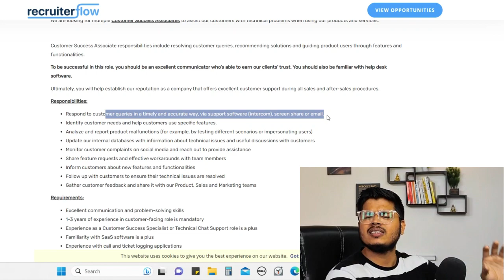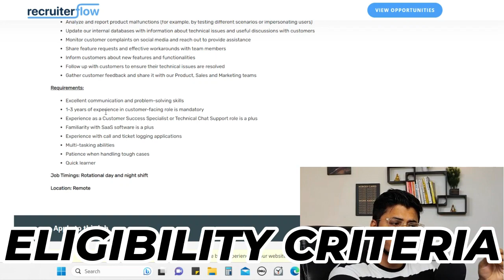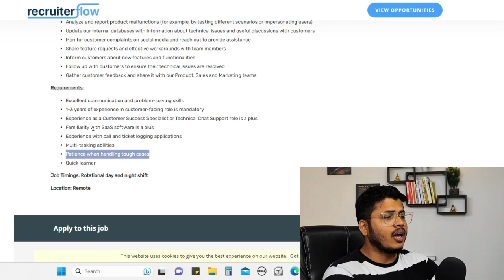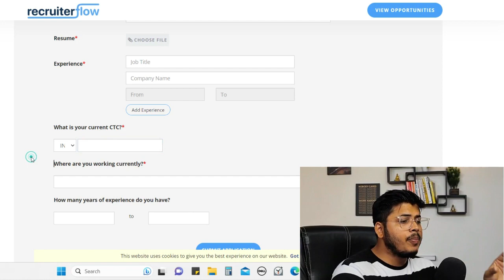Chat Support Work from home job for 12th Pass | Online chat job for Students | Salary: 25000 Inhand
Job 2.